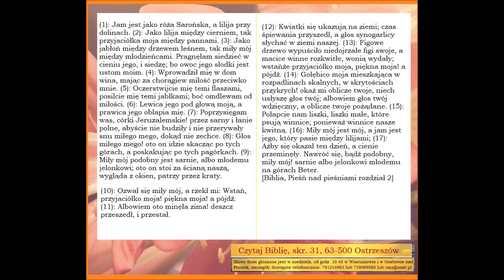Pieśń nad pieśniami rozdział 2 A060 Zielone Niwy